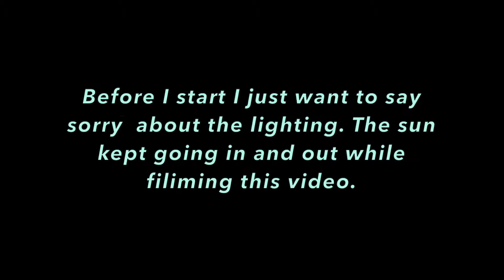Making Friends With Cerebral Palsy | PureAyanna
Helpful tips that could help you out with making friends if you have a disability  not just cp itself. I know that making friends was  hard on everyone at some point in time or it may still be that way either way making friends with a disability adds more to the plate, as you already may feel self conscience because of many different reasons or at If you feel insecure or don't feel like you have enough confidence in yourself to make friends (and that goes for anyone) disability or not. If you think you may be this person, I suggest you watch this video then.
                                                   -Ayanna💗

Message me your questions pertaining to Cerebral Palsy on YouTube or any of my other social media accounts so we could possibly make a CP Q&A?.. :)

A little bit of my friend making journey: To this day I still feel somewhat insecure about the way I walk and look. But doesn't everyone at some point in time?..For me its when I hear people talking about my physical appearance behind my back as if they have no idea I can hear them. I get judged a lot in high school, but I try not to let it go to my head to much because they don't understand what I have been through in life. Yes life is hard for each and every one of us human beings. It doesn't take me that long for me to open up to you because I have just started to realize in the past couple of years. it doesn't matter what people say. They don't know you, but they can judge. BUT only YOU know YOU. And as the saying goes "You are your worse critic."

Follow Me On Google+: @PureAyanna